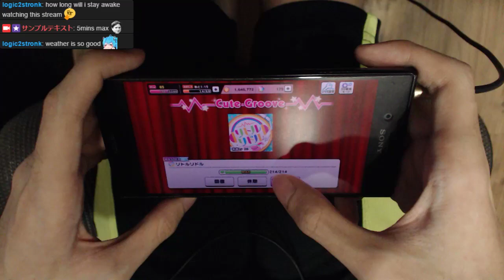「デレステ」リトルリドル MASTER 親指ミラー Full Combo